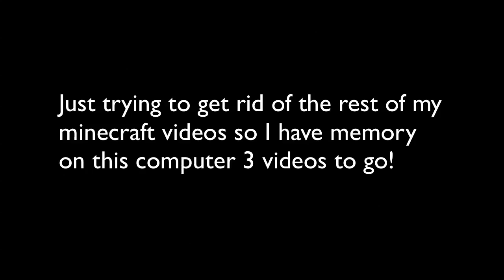Good hunger games snow battle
dscvsdf